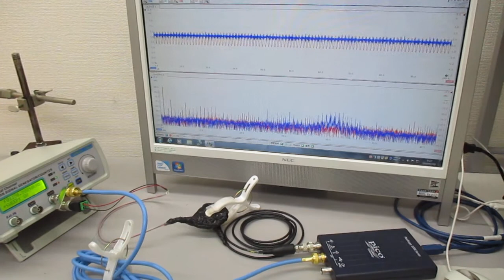超音波発振システム（１ＭＨｚ、２０ＭＨｚ） Ultrasonic-labo